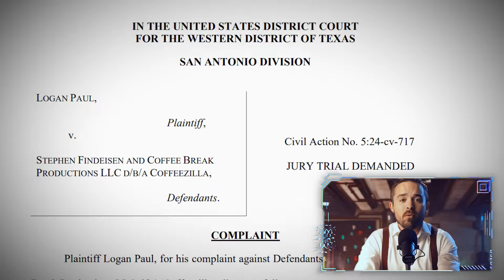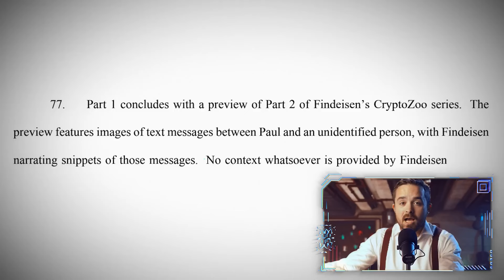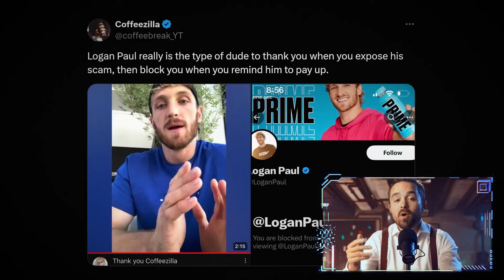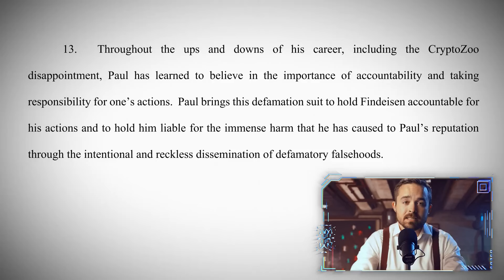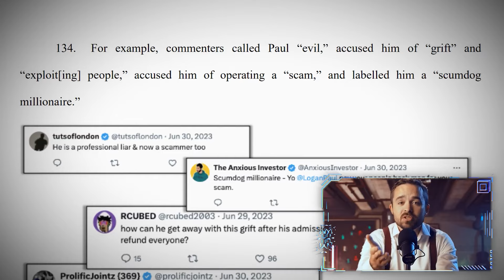Logan Paul Just Ended His Career!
Streaming Channel Channel:  @GliderGuyLive